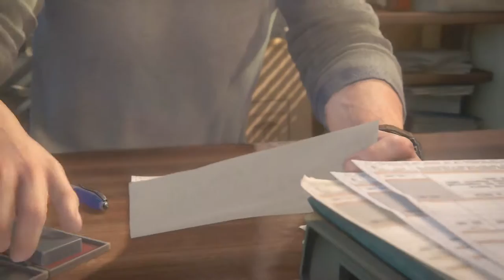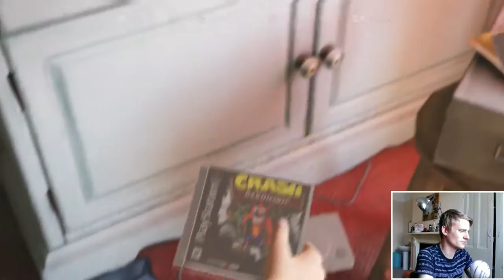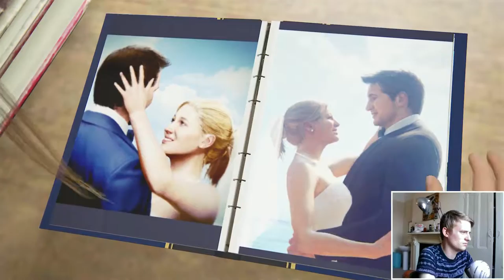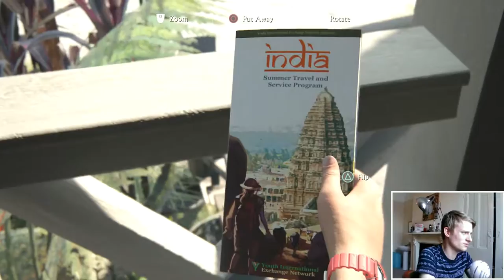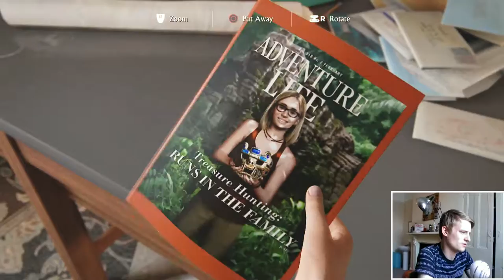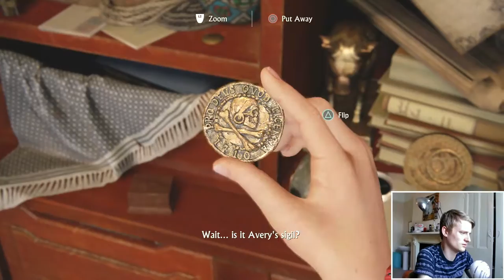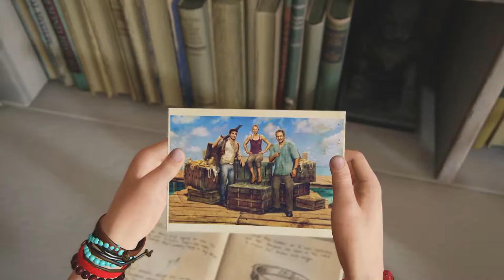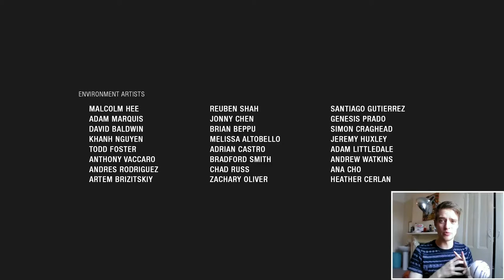UNCHARTED 4 - A THIEF'S END - ENDING/EPILOGUE (WALKTHROUGH PART 36 WITH COMMENTARY + FACECAM)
PS4 GAMEPLAY